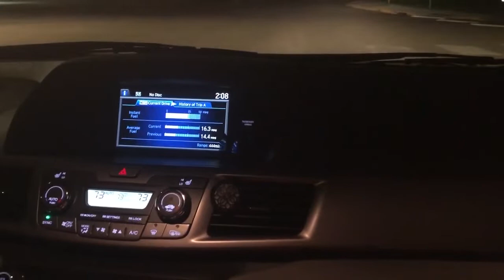BWCA 2019, Trip II, trailer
The video for our second trip of 2019 is nearly complete, here's a quick peek!